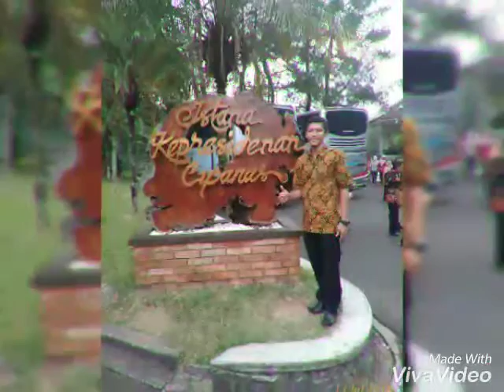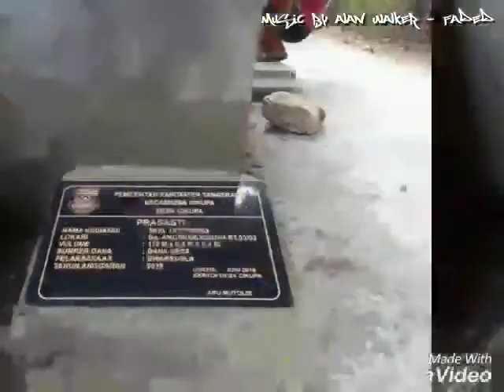Realisasi 2018_Kompilasi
Realisasi 2018